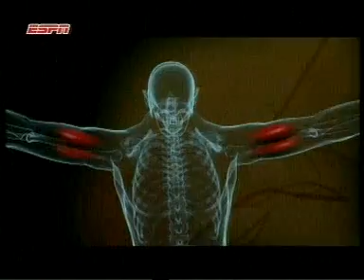little god1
Master's blasting experience